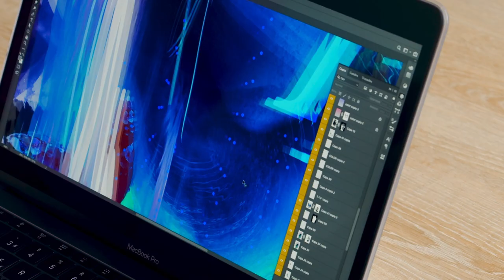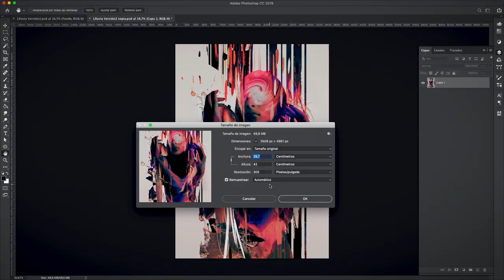Ilustración artística con técnicas experimentales – Curso online de JaVier Casas Moscko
Aprende técnicas digitales y analógicas para llenar de expresión tus creaciones

Aprenderás a desarrollar habilidades artísticas para crear fantásticas ilustraciones digitales, desde el planteamiento de la idea, pasando por mapas conceptuales, análisis de referencias y búsqueda, hasta la creación del material gráfico. Aprenderás técnicas de experimentación analógicas y digitales, para crear una imagen con la que explorar todas sus posibilidades visuales y reproducirla en una impresión de alta calidad.